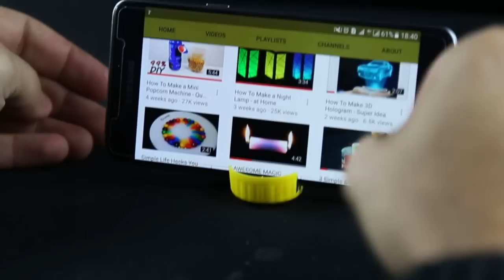4 Simple & Fun Life Hacks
4 Simple & Fun Life Hacks,
4 simple fun life hacks,
 life hacks, simple life hacks,
lifehack,
Mr Gear
tricks with light,
life hacks with matches,
tricks, simple and fun tricks,
fun tricks,